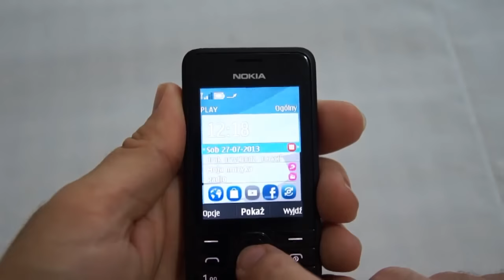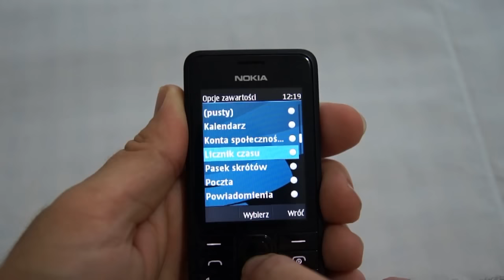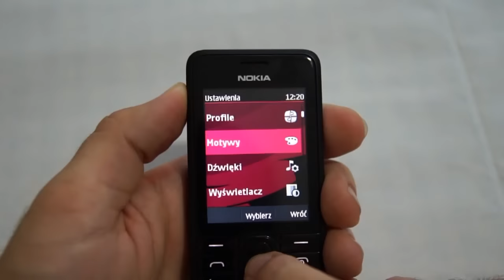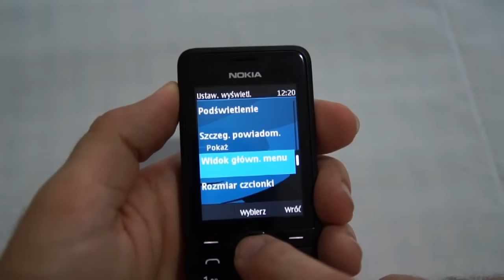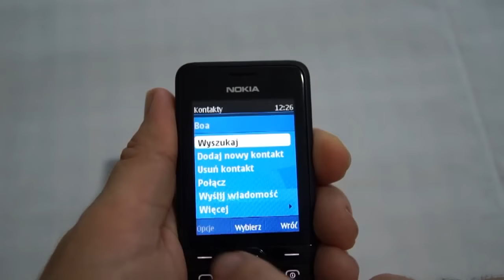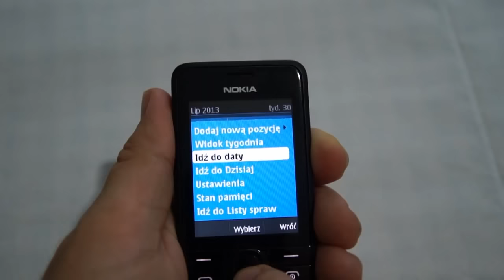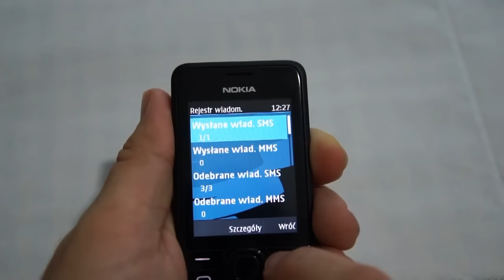Nokia 301 - appearance, menu - part 1